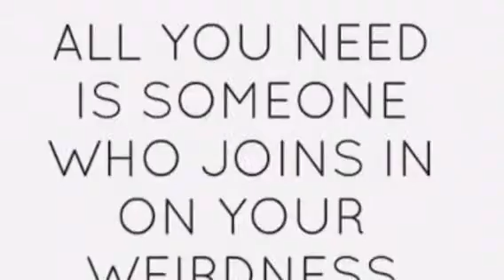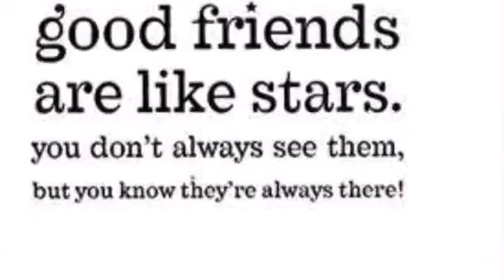Friends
social mixed netball